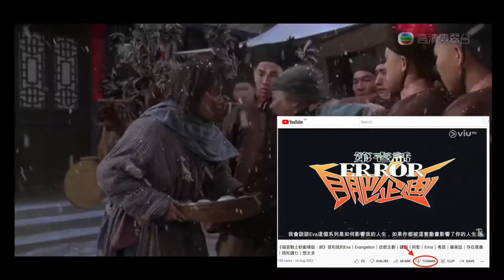《House of the Dragon》《龍之家族》EP1&2，沒看過《權力遊戲》可以看嗎？值不值得每星期追看？｜HBO GO｜粵語｜廣東話｜劇評｜阿影